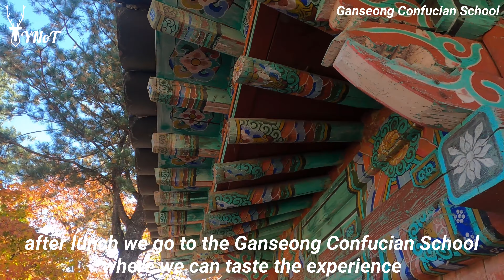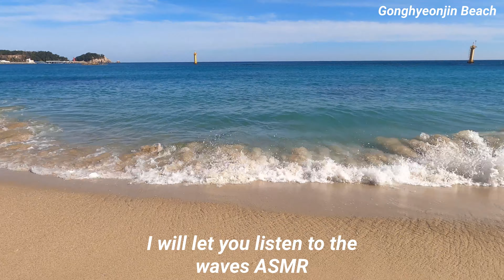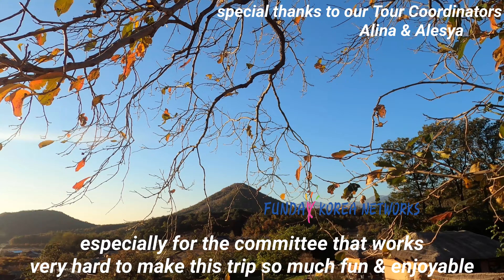Travel Vlog ~ Fun Trip to GoSeong (고성) with Funday Korea Networks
This video is a short story from my experiences joined the fun & amazing trip with Funday Korea Network where me and other foreigners colleague got a golden changce to visit GoSeong

First day:
00:45 -  We went to the one of the oldest Hangyo Confucianism School, where we learned some of the important things to remember in our life.
The teacher taught us how to be a real Joseon Seonbi (from the Josen Dynasty) and told us the most important eight rules of Confucianism. Such as “Respect your parents, or you will regret it later,” "live a good life" and many more
04:06 in the evening we enjoyed a traditional music concert inside the school
one of the best part was a night sleepover in a authentic traditional hanok village at Wangok Village! we saw the stars in the sky that we barely see in big city such as Seoul and also we felt the refreshing air combined with the beautiful sceneries.

Second day:
04:45 - Morning from the beautiful Wangok Village
06:17 - We went to visit Gonghyeonjin beach with the beautiful and clear sea and perfect weather to completed my first beach in 2020
06:57 - Last place to visit was the Goseong Unification Observatory, where you can observe the sea and the starting point of Gumgang mountain in North Korea
08:15 - Special shoutout to the committees from Funday Korea Network that already prepared this amazing trip
Hope you enjoy the video! Sorry if there's some mistake!

YNoT - holidayonas is a channel created based on my personal experiences. It's a personal channel that has a various content from the travel, hobbies, activities and other things!